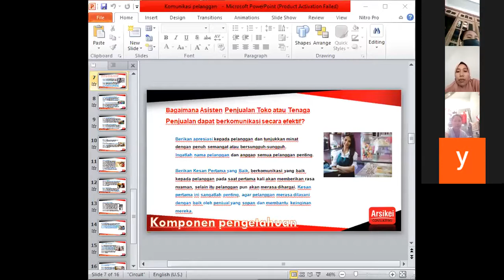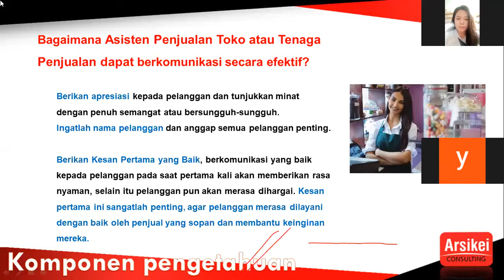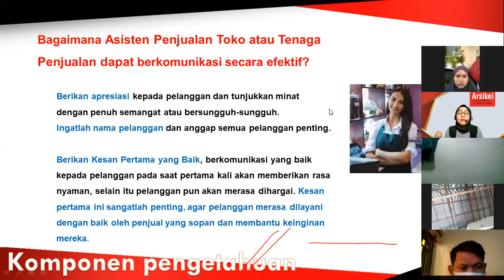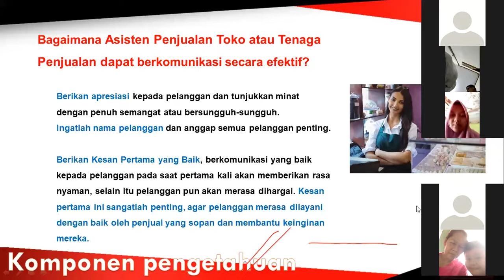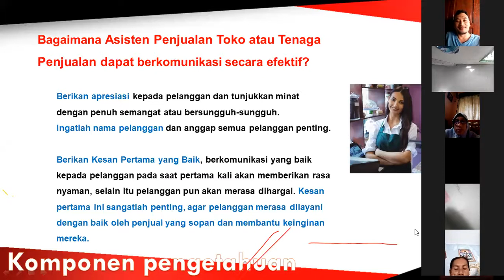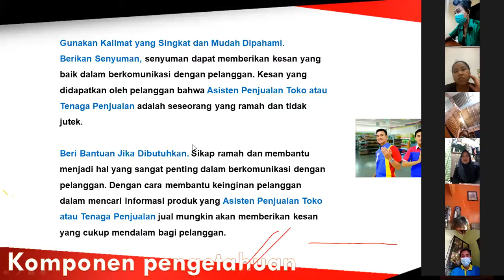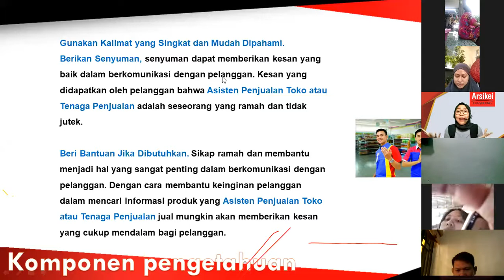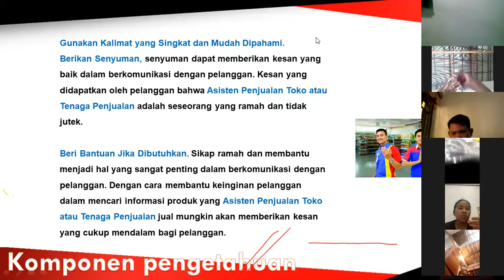Arsikei Webinar Prakerja 7 September 2021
Belajar semakin mudah lewat Karier.mu!

Kunjungi website Karier.mu dan ikuti program Melakukan Penjualan Barang dan Jasa Bagi Tenaga Penjual Ritel berikut:

Yuk, temukan program-program terbaik dengan mengunjungi website Karier.mu